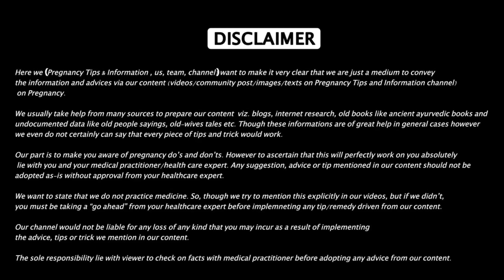Garbh me Shishu saans kese leta hai || Baby Lungs Development In hindi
Queries Answered:
*Garbh me shishu saans nhi leta hai
*Garbh me shishu ko hwa kahan se milti hai.
*Wo jivit kese rhta hai.
*Shishu ke Fefdon ka vikas.
*Garbhnaal se kya hota hai.

Comfort Your Sleep Using Pregnancy Pillow
Support Your Baby Bump And Back During Pregnancy
What To Wear For Extra Comfort And Support During Pregnancy
Boost Your Immunity During Pregnancy And Lower Morning Sickness, Eat Amla Candy

Home Pregnancy Test links :
PREGNANCY TEST KIT
OVULATION TESTING KIT
FERTILITY MONITOR FOR PREGNANCY PLANNING

Create Videos Using 🎥
1. Mic Set
2. Light
3. Stand
3. Acoustic Sheet

गर्भ धारण करने की संभावना सबसे ज्यादा किन दिनों में होती है?
प्रेगनेंसी के 9वें महीने में कमर दर्द क्या संकेत देता है
गर्भवती के लिए केसर दूध कैसे बनाएं 7 फायदों के लिए